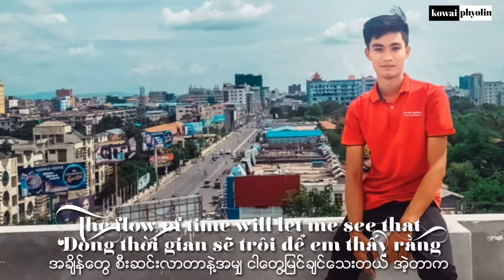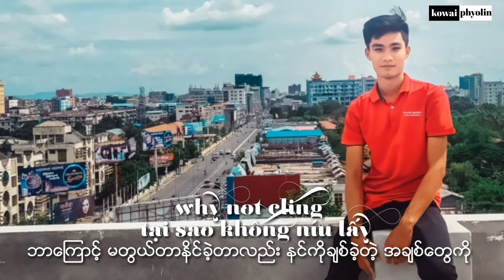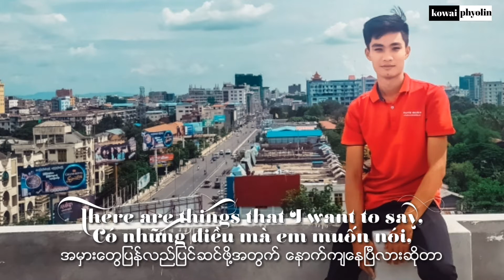Đau Để Trưởng Thành-Only C(remix)(ko.w.lin.31586 )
💾 File Size ( 707MB )
🎞 Quality : 1080p
📽 Running Time : 5 min  22 second
📅 Date :Sep082019
💿 Format : Mp4
📺 Subtitle :English,Vietnam &Myanmar  Subtitle (🇬🇧+🇻🇳+🇲🇲)
🤵 Translated by Ko Wai PhyoLin.
Welcome to Facebook ➡ko.w.lin.31586 ⬅
Welcome to You Tube Channel